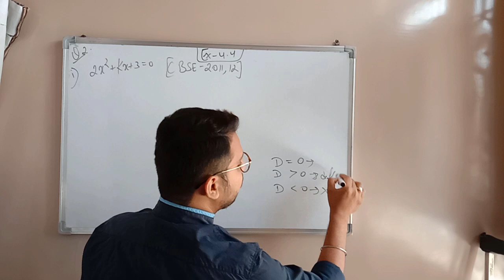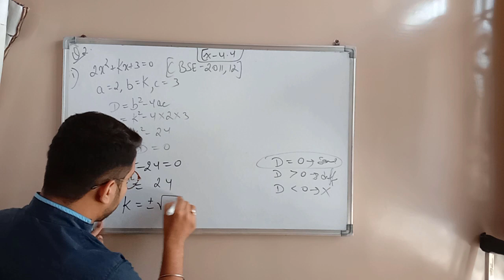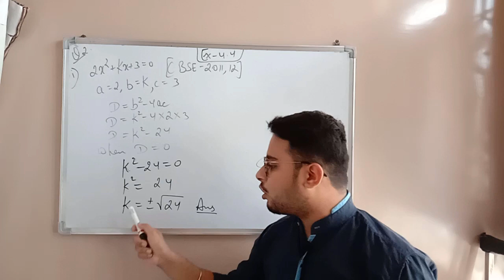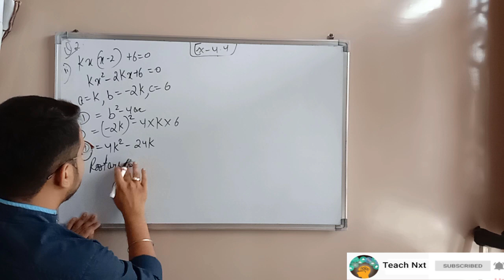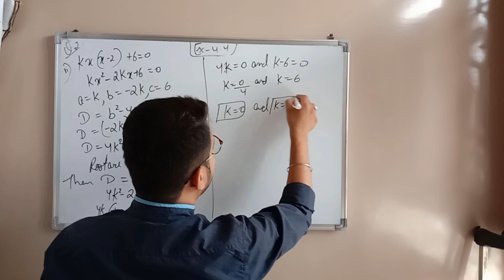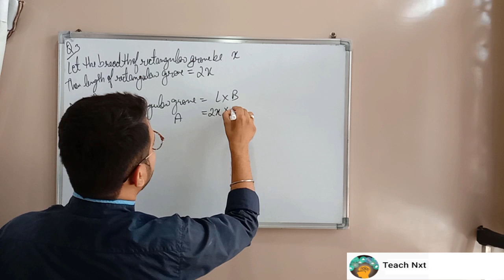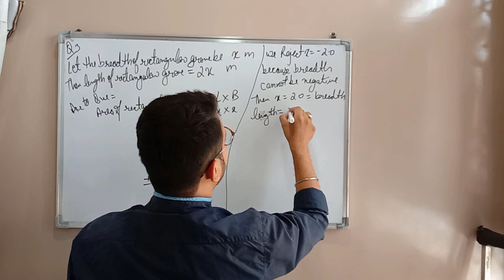Ex-4.4 Question 2 and 3 NCERT Solution | Quadratic Equations | CBSE Class 10th Maths